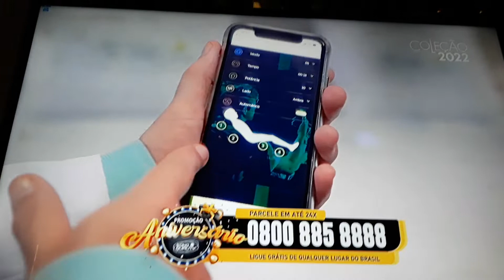Comercial Sono Quality (2022)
Gravado no Intervalo de Alma Gêmea do dia 4 de Fevereiro de 2022 Pelo Canal Viva.